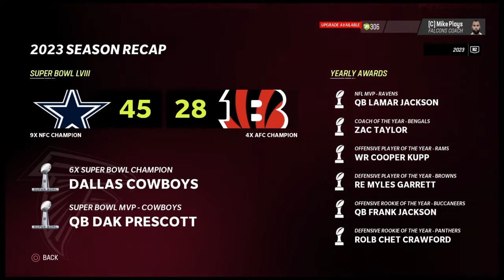Falcons Franchise Episode 6 | Surprising playoff push?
Shorter video today but Hope you all enjoyed like and sub for more!